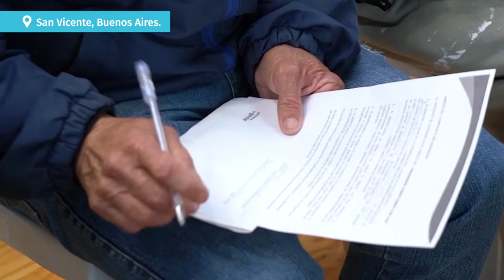22-06-22 | ENTREGA DE TABLETS EN SAN VICENTE | ▶️ RESUMEN